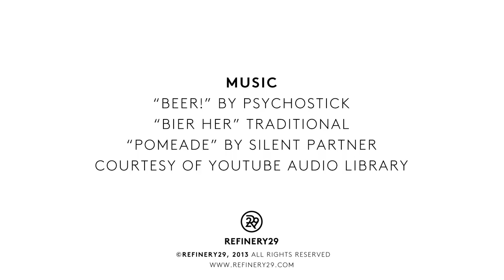Is Beer Good For Your Hair? | Office Humor | Refinery29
In case you hadn't heard, beer is apparently good for your hair. The malt and yeast is said to leave it strong, shiny, and bouncy (otherwise known as the trifecta of hair awesomeness). We've had many a friend/blogger/coworker regale us with tales of beer transforming their manes, so we knew the boozy rinse was the real deal.

However, we were curious if the type of brewski made a difference on your 'do. Would, say, a Guinness stout make our hair more or less shiny than the Olde English malts we may or may not have sipped in college? (Don't judge).

Obviously, in the name of science, we had to test this hypothesis out. We convinced four of our lovely coworkers to douse their heads with four different beer varietals in the office bathroom (that made for some fun conversations with HR) to see if the type of brew used made any difference. Tune in to witness the mane mayhem — it was a boozy good time!